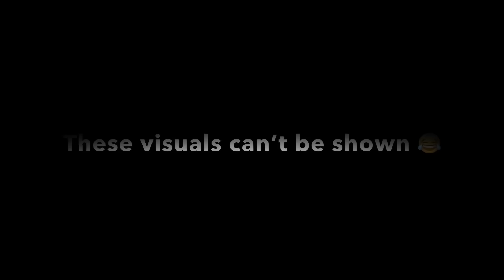Ex Girlfriend ki yaad Prank On Wife 😂 | Prank Gone Horribly Wrong 😭